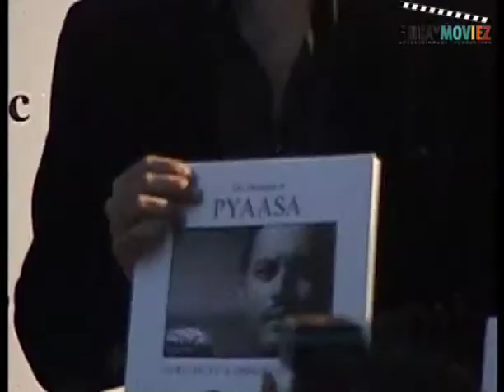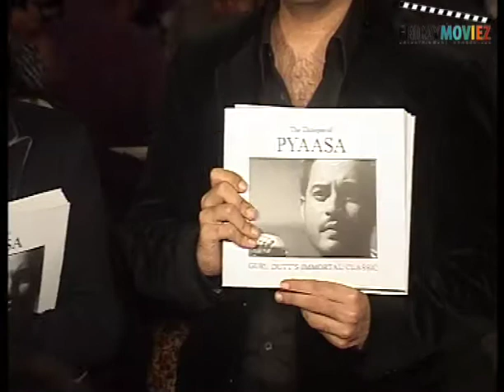Bollywood filmmaker Karan Johar unveils Guru Dutt's book 'The Dialogues of Pyaasa'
Bollywood filmmaker Karan Johar released Guru Dutt's book 'The Dialogues of Pyaasa'. The release of this book took place in the presence of the late Guru Dutt's son, Arun Dutt, sister Lalitha Lajmi and Ajay Mago, Publisher, Om Books International.